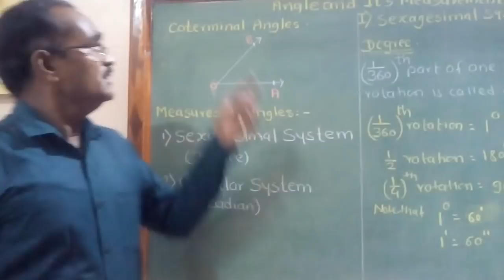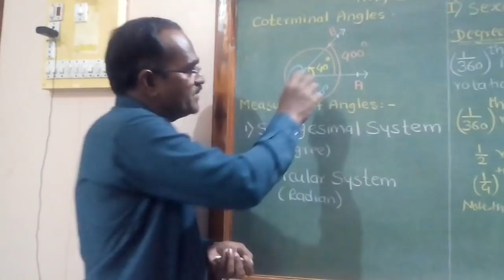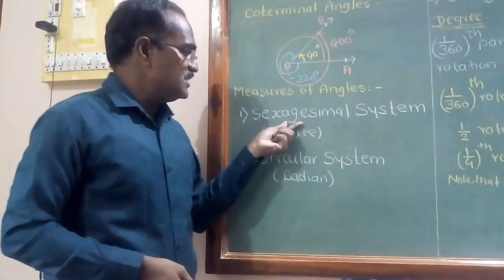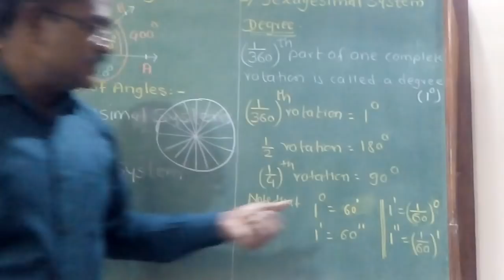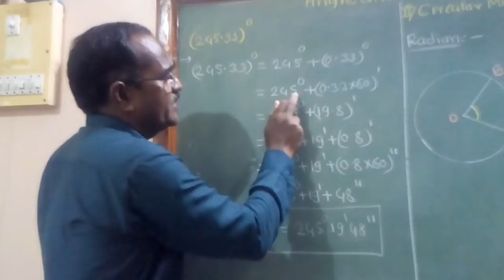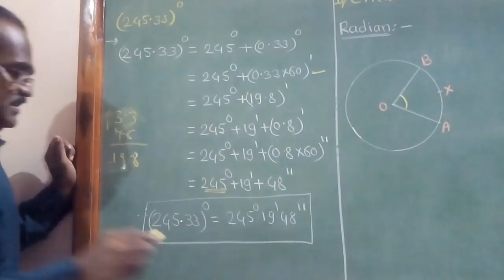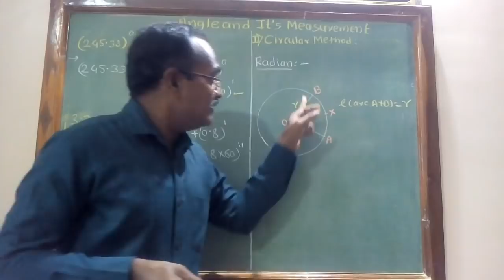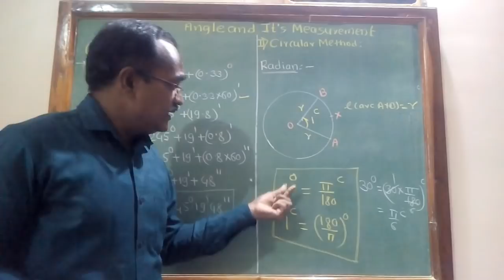XI Science || Angles and It's Measurement || Lecture 2.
Prof. K.D.Nimgade (Mathematics)👨‍🏫
Videos for class XI & XII State-board , also useful for competitive exams..
Explanation in both languages Marathi & English
ask doubts in comment box , either feel free to direct contact📱 me if any...